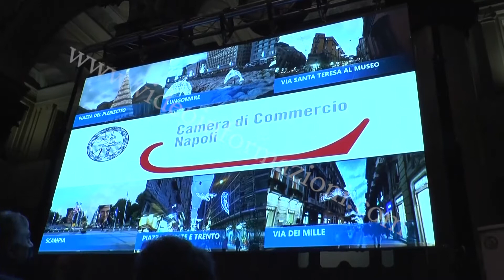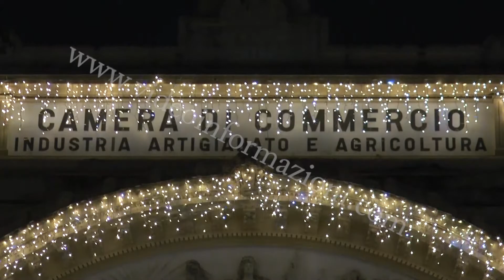La Camera di Commercio accende il Natale di Napoli